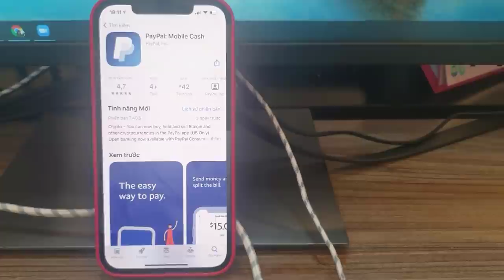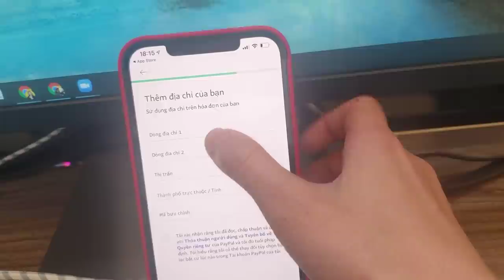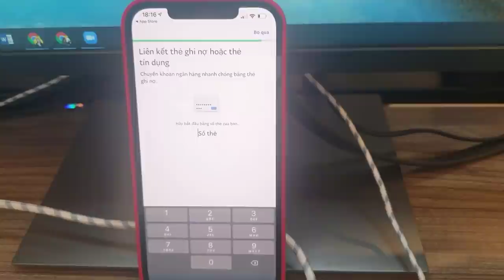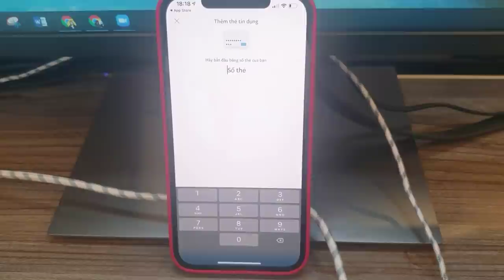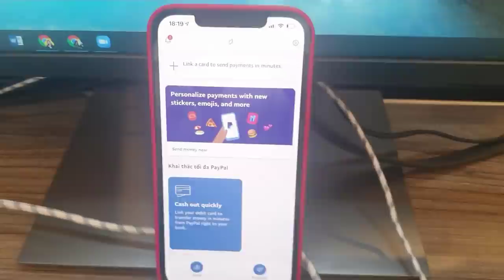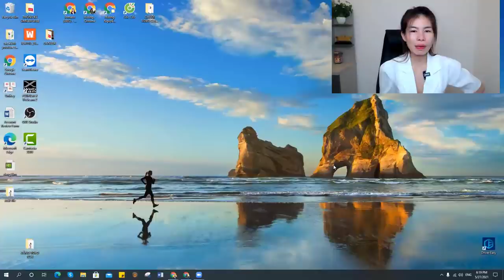Cách tạo tài khoản PayPal trên điện thoại MỚI NHẤT 2021 | GIAO DIỆN MỚI Kiếm tiền Online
Hoặc nhắn tin Zalo: 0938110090 (giá tốt)

Theo dõi tôi ở các kênh sau:
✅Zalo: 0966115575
Hướng dẫn đăng ký tài khoản paypal bằng điện thoại di động